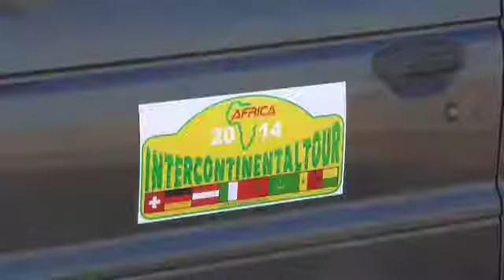Ralf 27 12 2013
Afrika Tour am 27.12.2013